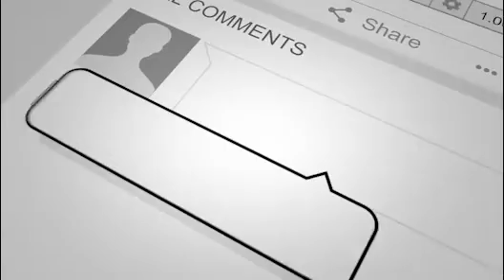خبر تکان دهنده ; چی کسی قمندان تولی حوزه دهم پولیس کابل را به قتل صالح به خاطر .....ک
خبر تکان دهنده ; چی کسی قمندان تولی حوزه دهم پولیس کابل را به قتل
خبر عاجل
مهم
دیدنی
تازه
داغ